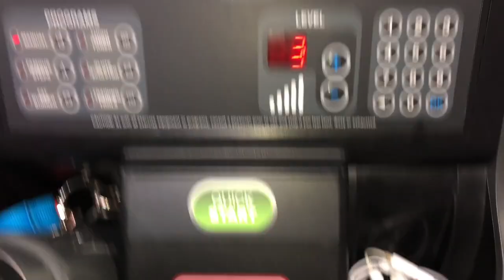Episode 3 - Thunder Thighs⚡️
Hello everyone! Welcome to my new channel Get Fit Ravelli.  Join me in this ride to not only a fit life but also an overrall healthier life. Don't forget to hit that like button, and make sure to subcribe and share with your family and friends so they can watch and hopefully follow me into this new & improved life style!